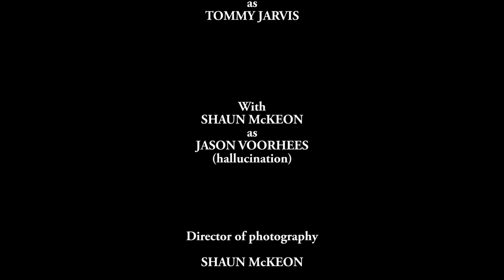THE TORMENT OF TOMMY JARVIS: A Friday the 13th fan film (2017)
The Torment of Tommy Jarvis is a short Friday the 13th fan film, based on characters from Friday the 13th parts 4, 5 and 6. This is intended to be the intro of "The Titans of Terror" a combined universe of the best of the best slasher villains and their protagonists from the 70's onward. This could also serve as a mini prequel to Friday the 13th part 6 - Jason Lives.